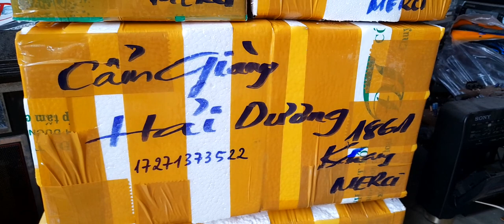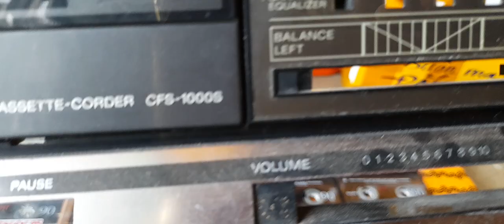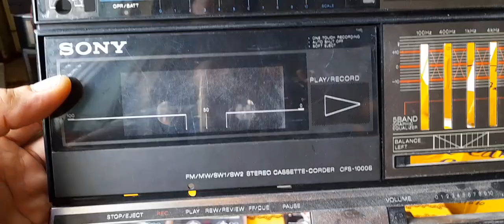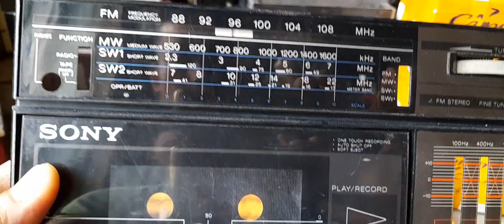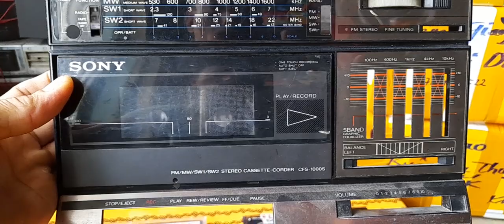150k - sony cfs 1000s ( vỏ mặt máy còn nguyên chân ốc )